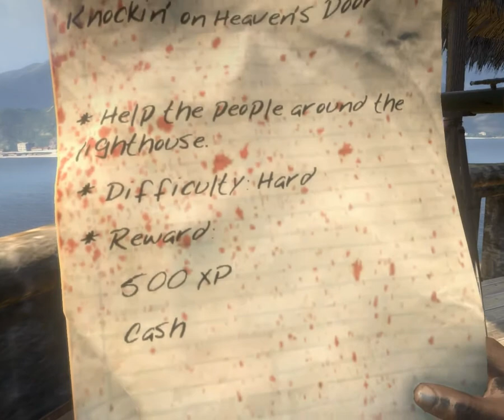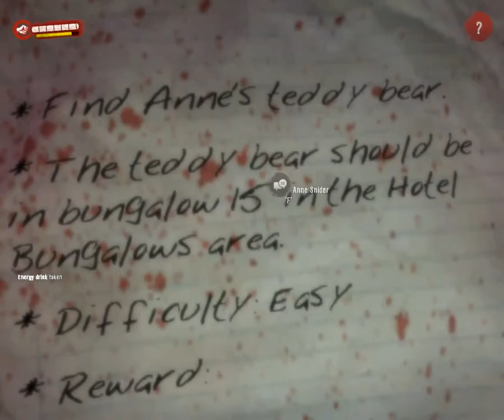Let's Play - DeaD Island [Part 4] She won't get into the CAR!!!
Hey Guys this is MineRescuer and THIS IS DEAD ISLAND PART F 4! 42 Minute Video !!!
ALSO

Check out LetsGoGamers.co
Here's the invitation Code : 1da612d

LGG is social network of Hardcore Gamers,
you can meet and chat with gamers from all around the world
and add them to your steam/xboxlive/windowsLive or
whatever you are using to play with your friends and then play together.
LGG ALSO has Blog where you can get all the information about gaming that you may need.
new games, old games, future games, technical support, optimizing your PC Performance and everything else.